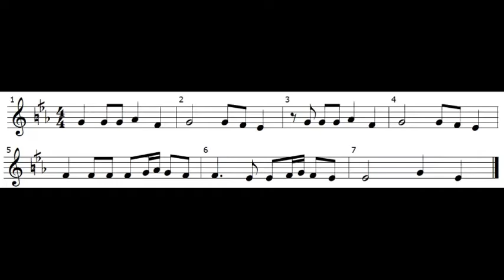تمرين غنائي في مقام الهزام عدد1